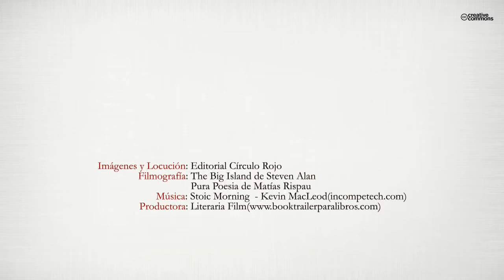El final está cerca. "Microrrelatos" (Booktrailer) - Editorial Círculo Rojo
"Leyendo al Acillona. Uno de los valores literarios a tener en cuenta" (Montero
Glez., vía Twitter)
"Como nos tiene acostumbrados su autor, original y sutil, y sobre todo muy imaginativo. El sentido del humor, creativo y lúcido" (Joaquín Pérez Azaústre, Concurso de Micropoesía Cuenta 140)
"El francotuiteador Cruz, desde la mirilla de su pantalla, nos muestra la vida en suspiros textuales. (...) El final está cerca es un texto sin fronteras, sin territorio, sin un momento para dejar de disfrutar pequeñas dosis. (...) Una visión inédita donde la ficción nos parece real". (Extractos del prólogo del libro, de Ignacio Fernández, presidente de Círculo Cultural Faroni).